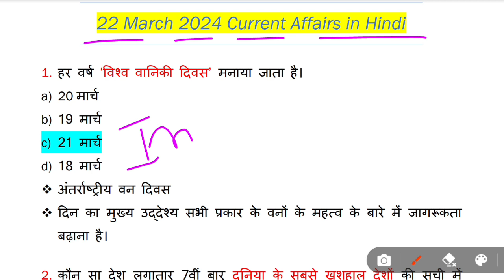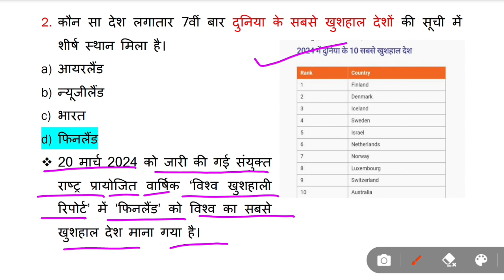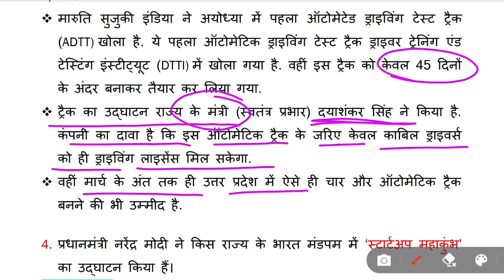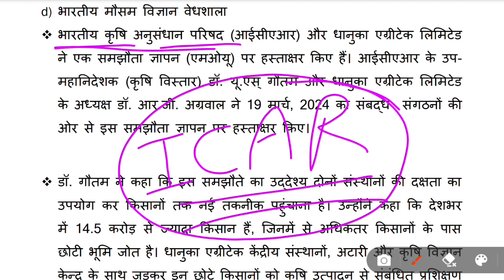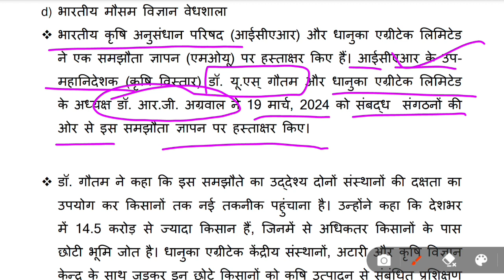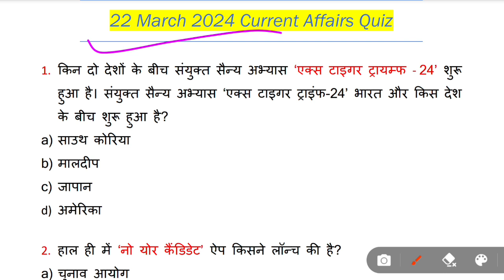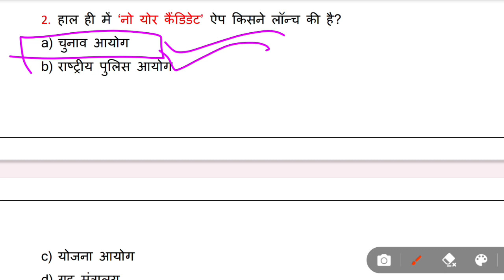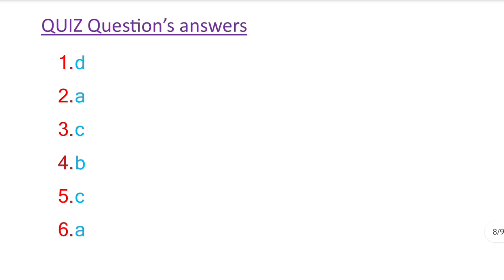22 March 2024 Current Affairs | Current Affairs Today (76) | Daily Current Affairs | Static gk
22March2024CurrentAffairs

22 March 2024 Current Affairs | Current Affairs Today (76) | Daily Current Affairs | करेंट अफेयर्स

करेंट अफेयर्स की विडियो की फ्री PDF पाने के लिए Aadhaar Classes टेलीग्राम से डॉउनलोड ज़रूर करें

करेंट अफेयर्स की विडियो का रेगुलर नोटिफिकेशन पाने के लिए चैनल को Subscribe जरूर करें और उसका संपूर्ण लाभ प्राप्त करो और विडियो पसंद आए तो वीडियो को Like & share जरूर करना ताकि उन बच्चों तक भी करंट अफेयर्स की क्लास पहुंचे जो अपने सरकारी एग्जाम की तैयारी करेंट अफेयर्स के माध्यम से करना चाहता है

यहां प्रमुख एग्जाम की तैयारी के 22 मार्च के Current Affairs in Hindi की महत्वपूर्ण जानकारी दी जा रही है

जिसके माध्यम से आप अपनी एग्जाम की तैयारी के लिए डेली करंट अफेयर्स के बारे में जान सकते है

करंट अफेयर्स की जानकारी से हमें न केवल अपने समाज की बल्कि देश और दुनिया में हो रही सभी महत्वपूर्ण गतिविधियों के बारे में जानकारी मिलती है

इसके साथ ही भारत की सभी प्रमुख परीक्षाओं में भी करंट अफेयर्स से संबंधित प्रश्न जरुर पूछे जाते है

इस करंट अफेयर्स की वीडियो में हम आपको बहुत ही साधारण और सरल तथा इमेजिनरी तरीके से वर्णन करके समझाने का पूर्ण प्रयास करेंगे

आपका भी फ़र्ज़ बनता है, अपने साथ-साथ अपने छोटे-बड़े, भाई-बहन, दोस्तों आदि को वीडियो शेयर करके उनका भी लाभ कराओ, ताकि वो भी अपने एग्जाम में करंट अफेयर्स के सभी प्रश्नो का हल सही ढंग से दे सके

Lucent gk
static gk top 50 questions
21March 2024 Current Affairs
gk questions and answers
lucent gk
static gk gs
Ssc gd
ssc cgl